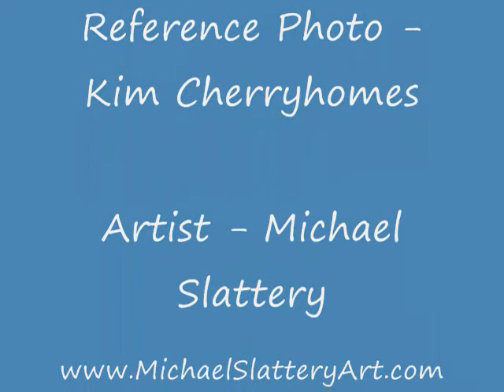"Cami's Big World" Oil Painting Time Lapse Video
Time lapse video of an oil painting by artist Michael Slattery.